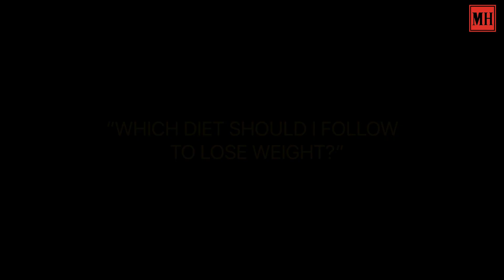Ask A Nutritionist: What To Eat If I Want To Lose Weight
Aren't most of us struggling to find just the perfect diet chart for weight loss? Here's Anupama Menon, a nutritionist and food coach, to answer some of the most commonly asked questions about diet plan if you're trying to loose weight.